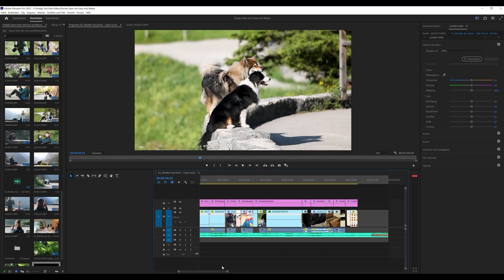Vanlife mit Hund | Behind the Scenes Videoshooting im Salzkammergut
Lust auf einige Einblicke Behind the Scenes unseres Videoshootings im Salzkammergut - inklusive Vanlife mit Hund?
Gemeinsam mit Lena und Meara haben wir einen wunderbaren Ausflug in das oberösterreichische Salzkammergut gemacht. Was uns verbindet?
Die Liebe zu unseren Hunde und der Kamera sowie die Leidenschaft für Abenteuer und das Reisen im Van.
Hier seht ihr unseren Behind the Scenes Mitschnitt während Lena ein Video von uns erstellt. Wir sind schon gespannt auf das Ergebnis.

FINDE UNS AUCH AUF

DEINE REISE BUCHEN

Du kannst uns unterstützen, indem du deine nächste Unterkunft über unseren Link buchst. Es kostet dich keinen Cent mehr und wir erhalten eine kleine Provision:

Wenn du über diesen Link etwas kaufst, oder eine Unterkunft buchst, bekommen wir eine kleine Provision. Für dich fallen dadurch keine Mehrkosten an und trotzdem kannst du auf diesem Weg uns und unseren Content unterstützen. :)